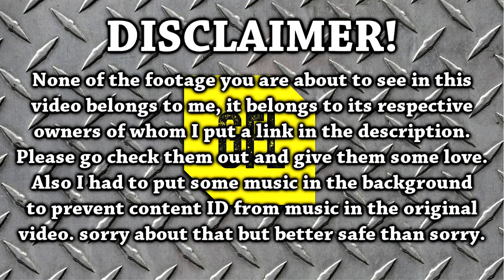Path of Exile 3.0 Fall of Oriath: DAY #48 49 Compilation and Highlights from Youtube and Twitch